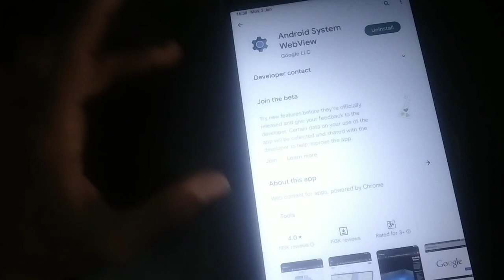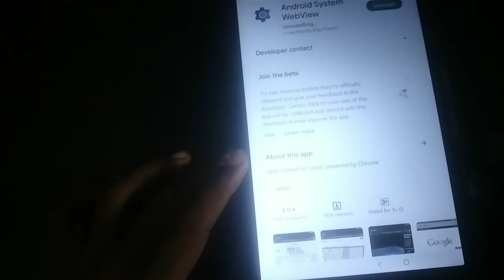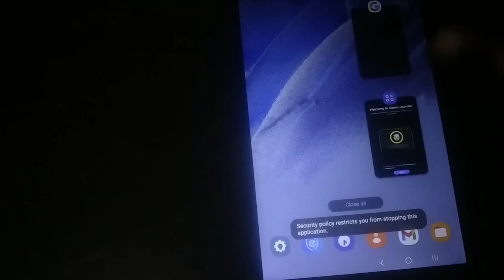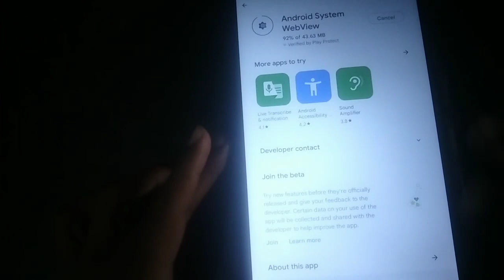government tab me sabhi app kaise chalaye update ke baad // government tab ko normal kaise kare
Government tablet m sabhi app kaise chalaye// government tablet m free fire kaise download kare//
Kya appka tab be switch off nahi ho raha/ security policy prevents changing setting / GOVERNMENT TAB
government tab new video today
government tab news
government tab new update video
free tab maharashtra
chalaye hryana school tablet hryana free tablet me
apps kaise download kare samsung galaxy tab a7
free tab maharashtra
free tab for students 2022
free tab me app kaise chalaye
free tab unboxing
free tab me whatsapp kaise chalaye
free tab ko kaise chalayen
free tab scheme 2022
free tab for students 2022 karnataka
haryana government tablet new video
up government tablet news
government tablet ko normal kaise karen
government tablet mein sabhi app kaise chalayen
government tablet youtube play new tric
government tablet privacy policy nai ho raha hai kya karen
government tab me youtube kaise
chalaye
haryana_government_tablet_ko_n ormal_kais_karen
free tablet ko normal kaise banaen
free tablet mein instagram kaise chalayen
free tablet open gallery
Free tablet mein privacy policy kam nahin kar rahi hai
free tablet
tablet mein Instagram kaise chalayen,
Haryana Sarkar dwara diye ja rahe tablet mein Twitter kaise chalayen
Haryana Sarkar dwara diye ja rahe tablet mein Instagram Facebook Twitter incked app kaise chalayen
free tablet new video today
government tab ko normal kaise karen
tab main YouTube kaise chalayen
govt tab mein YouTube kaise chalayen
Haryana government tab mein YouTube kaise chalayen